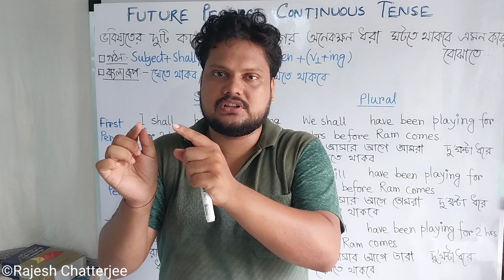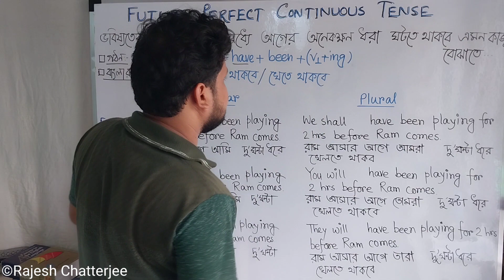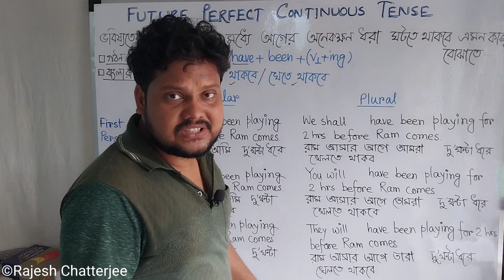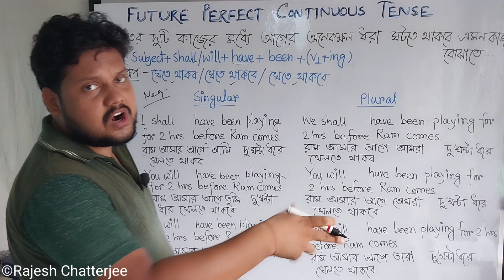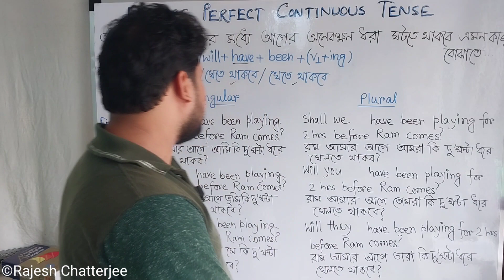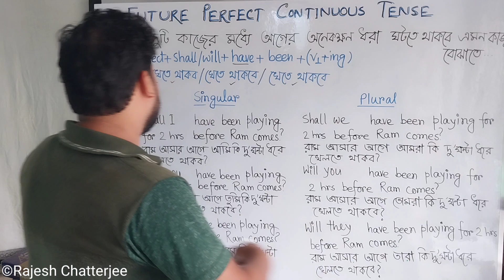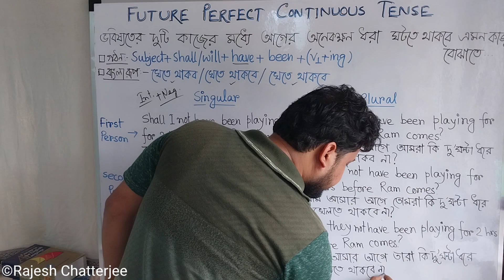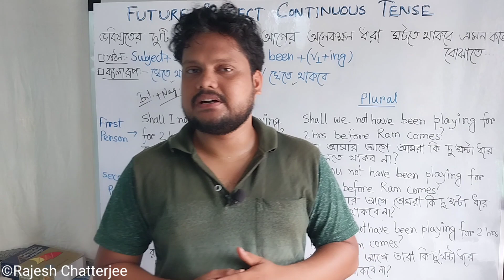Future Perfect Continuous Tense| Part 13| বাংলায় টেন্স| ক্লিয়ার ধারনা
এই ভিডিও তে ইংরেজি শেখার পিলার টেন্স সিরিজের লাস্ট টেন্স Future Perfect Continuous Tense নিয়ে ডিটেল আলোচনা করা হয়েছে।

এই চ্যানেল ইংরেজি গ্রামার নিয়ে প্রতি সপ্তাহে রেগুলার ভিডিও দেওয়া হয়।

প্রতি সোম ও শুক্র  ভিডিও আসে।

এই চ্যানেলের সঙ্গে জুড়ে থাকলে ইংরেজি শেখা সহজতর হয়ে উঠবে।